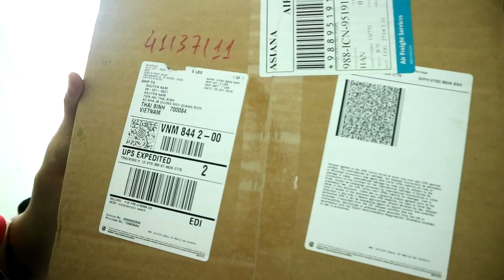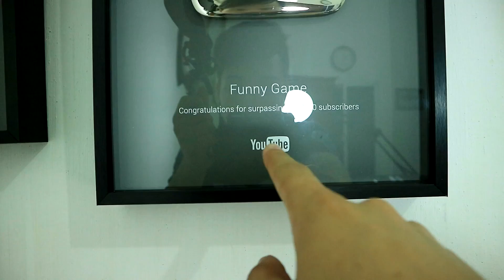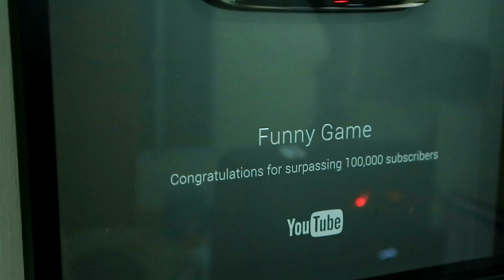NTN - Nhận Nút Play Bạc Thứ 02 ( Silver Play Button Funny Game )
NTN Gửi Lời Cảm Ơn Đến Tất Cả Các Bạn Đã Đồng Hành Và Ủng Hộ NTN Suốt Thời Gian Vừa Qua.